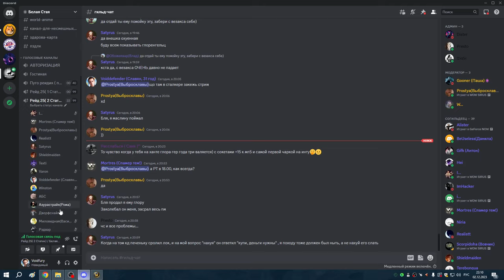1я часть ЗС гер + АЛАР гер + вайпы на Джайне АРМС+ПВАР 02 12 23